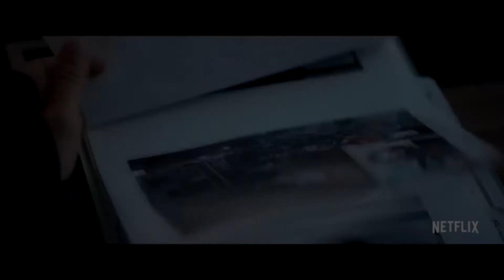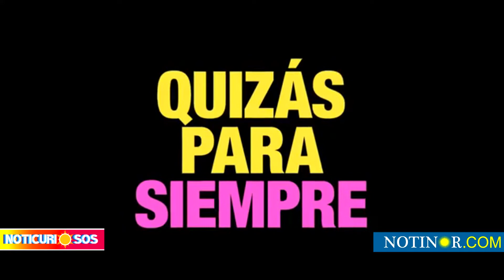5 Peliculas que no te puedes perder en NETFLIX